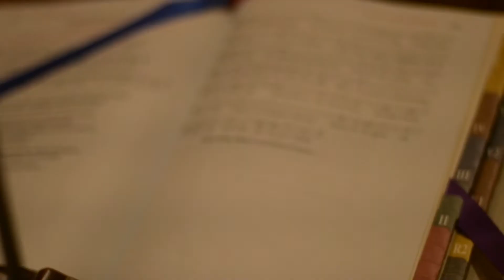Campus Liturgical Ministries (Promotional Vid 2018)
Editor: L. Tan